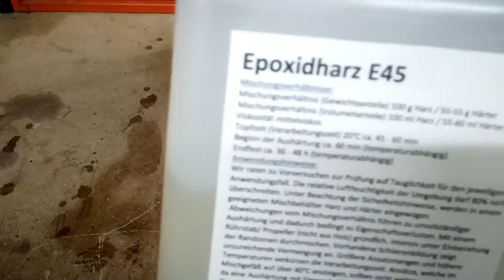DeUul - Resin Art - Making of a Pine Needle Lamp Part 1/5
Hello everybody and welcome to my second video.

In this video I show how I made a desk lamp out of wood, amber coloured resin and pine needles.
I'm also gathering first experiences in lathing epoxy.